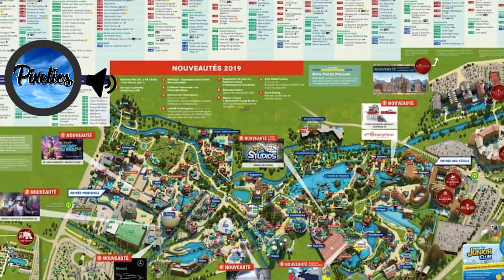Ce qu'on espère voir comme nouveautés dans le FUTUR pour Europa-Park ! ft. Pixelios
Salut à tous, vidéo en collaboration avec un ami désormais "Pixelios" également fan de parc à thèmes, lors de cette vidéo on va spéculer du futur d'Europa-Park dans les prochaines années avec les ajouts qu'on voudrait voir arriver sur le parc. N'hésitez pas à nous faire part de vos propositions.

/LES SOURCES/
       🔴Vidéos :
▪️ First testrun Untamed
par le parc Walibi Holland

Europa-Park - Soaring Over Europa-Park Soundtrack

➽ Présentation de ce que vous retrouverez sur ma chaîne : Ma chaîne est consacrée au parc à thèmes comme (Europapark,PortAventura et bien d'autres...) Tous sera tournée autour des parcs d'attractions,comme des vidéos d'actualités ou encore des vlogs, j'espère que la chaîne vous plaira

➽ Retrouvez moi aussi sur :
Instagram, Twitter & Facebook : Wainox Attraction

➽Les logiciels utilisés : Pour les miniatures logo & bannière : Adode Photoshop CC 2019
 Pour les vidéos : Première Pro & WonderShare Filmora 9
Pour faire les vidéos : Canon EOS 800D, GoPro Hero 5 Black (harnais & perche, stabilisateur)
 Pour le son : Bird UM1 (Micro perche)
 Et le PC Gamer HP Omen 875-0040nf